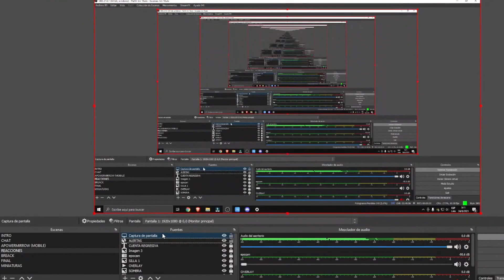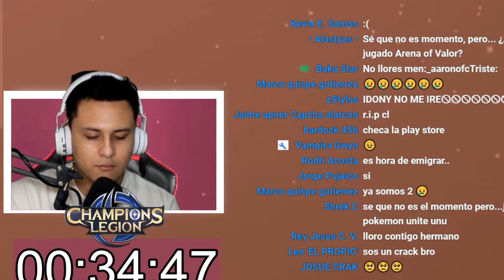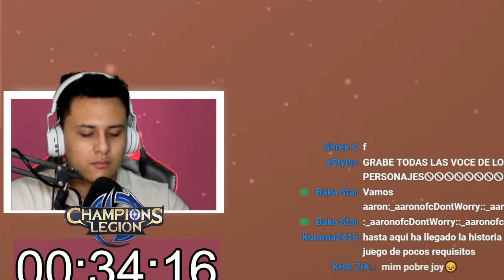MI REACCIÓN AL CIERRE DEL SERVIDOR DE CHAMPIONS LEGION